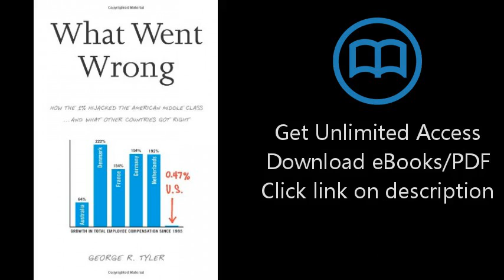Download What Went Wrong: How the 1% Hijacked the American Middle Class . . . and What Other [P.D.F]